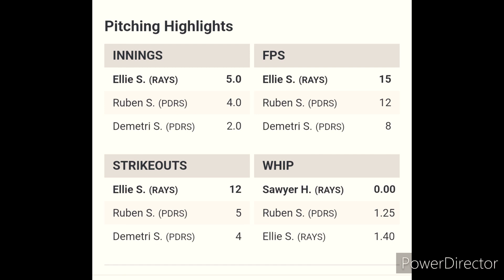Ellie vs Padres March 19th, 2022 Game Highlights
Ellie Seda game highlights hitting, base running and pitching
Ells Bells